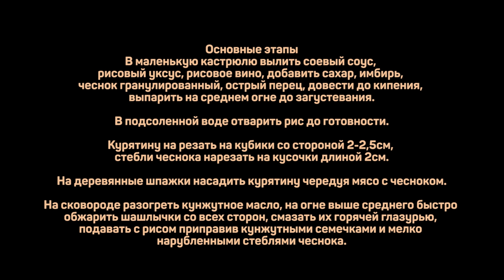Быстро, Вкусно, Эффектно и Празднично. Шашлычки на шпажках в глазури.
На 4 порции:
Курятина 800г
Соевый соус 100мл
Рисовый уксус 25мл
Рисовое вино (хон мирин) 25мл
Сахар 40г
Имбирь гранулированный 1ч.л.
Чеснок гранулированный 1ч.л.
Красный острый перец 1/4ч.л.
Масло кунжутное 2ст.л.
Рис 200г
Чеснок зеленый 100г
Кунжутные семечки 1ч.л.
Соль 1ч.л.

Основные этапы
В маленькую кастрюлю вылить соевый соус, рисовый уксус, рисовое вино, добавить сахар, имбирь, чеснок гранулированный, острый перец, довести до кипения, выпарить на среднем огне до загустевания.

В подсоленной воде отварить рис до готовности.

Курятину на резать на кубики со стороной 2-2,5см, стебли чеснока нарезать на кусочки длиной 2см.

На деревянные шпажки насадить курятину чередуя мясо с чесноком.

На сковороде разогреть кунжутное масло, на огне выше среднего быстро обжарить шашлычки со всех сторон, смазать их горячей глазурью, подавать с рисом приправив кунжутными семечками и мелко нарубленными стеблями чеснока.

Произведение «Быстро, Вкусно, Эффектно и Празднично. Шашлычки на шпажках в глазури.» созданное автором по имени Дмитрий Fresco, публикуется на условиях лицензии «Attribution-NonCommercial-NoDerivs» («Атрибуция — Некоммерческое использование — Без производных произведений») 3.0 Непортированная.

Как быстро приготовить шашлык из курицы? Сочные куриные шашлычки на шпажках в глазури.

Всем привет! Сегодня я решил приготовить куриные шашлычки. Они будут в кисло-сладкой соевой глазури. Из особенностей рецепта: это шашлык на сковороде и из 2-ух видов курятины, а именно шашлык из куриного бедра и шашлык из куриной грудки. После просмотра вы узнаете о том как приготовить шашлык на сковородке (и что не мене важно, именно сочный шашлык на сковороде) и как приготовить дома шашлычки на шпажках (в данном случае куриный шашлык на шпажках).

Как итог шашлычки из курицы получились очень быстрыми, но от этого не менее вкусными и праздничными - рекомендую.
Если вас интересует как пожарить шашлык на сковороде, как приготовить шашлык из курицы, а также глазировка для мяса/глазурь для мяса, то это видео может заинтересовать вас.
Вот такие шашлычки на сковороде. Понравился ли вам этот рецепт шашлыка на шпажке?